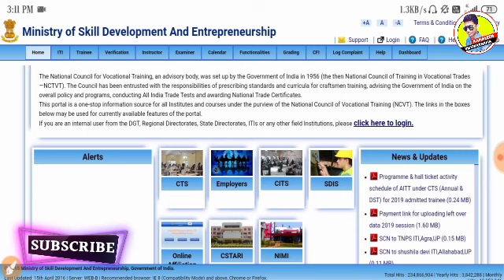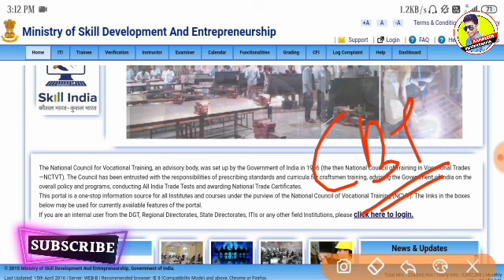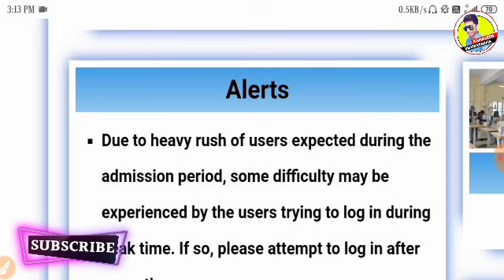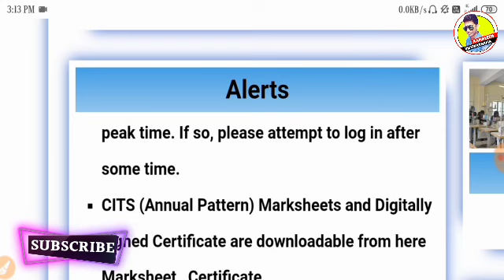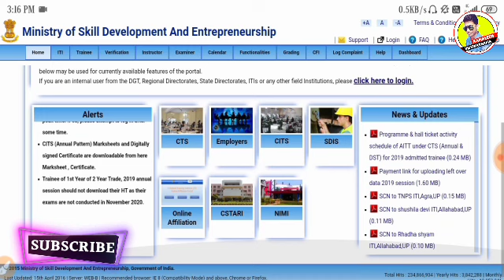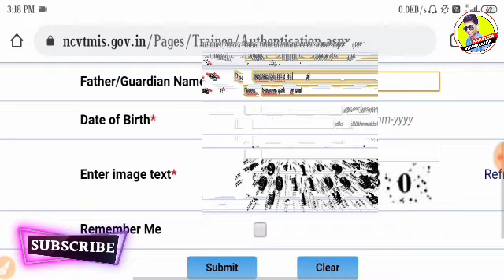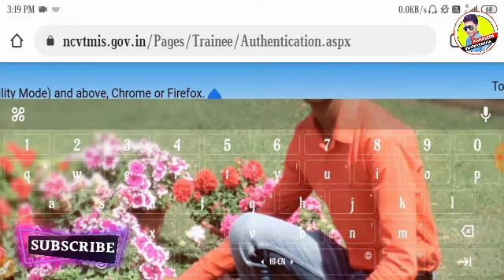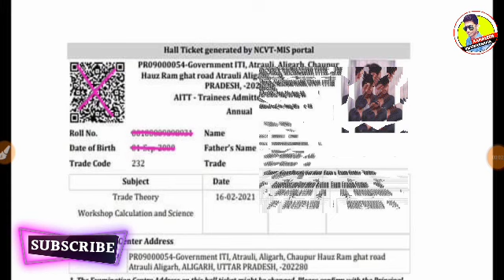ITI परीक्षा 2021,ITI एडमिट कार्ड जारी,Iti admit Card Download,Iti Exam 2021 Kab hoga,Iti Exam date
update

                                         "धन्यवाद"